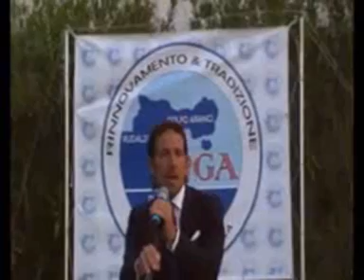Golfo Aranci - giu6 bis